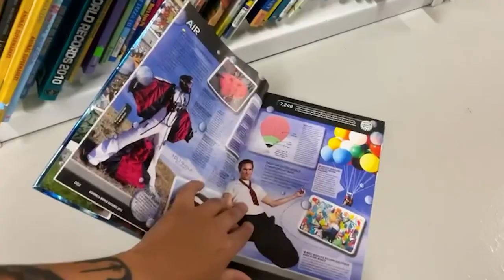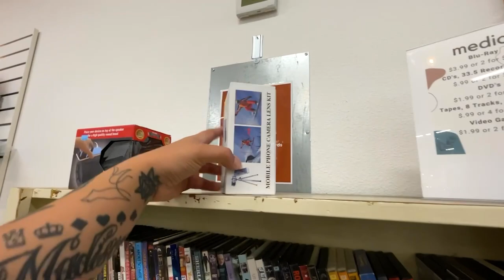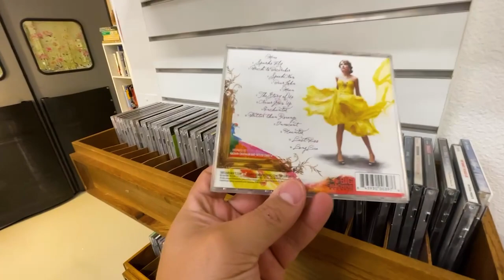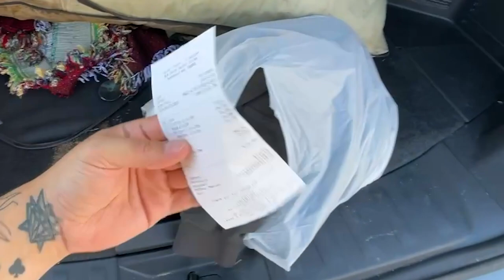We Found Some UNBELIEVABLE Thrifting Goodies!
Who are the American Thrifters?

 Miguel B. and Tanya G. partners in life embark on a quest!
To discover lost deals at thrift stores, goodwill's, antique shops and yard sales. We search high and low for anything we can use personally or resale.

Find us via Instagram @AmericanThriftersTube and Facebook!
Proudly Thrifting in the pacific northwest.